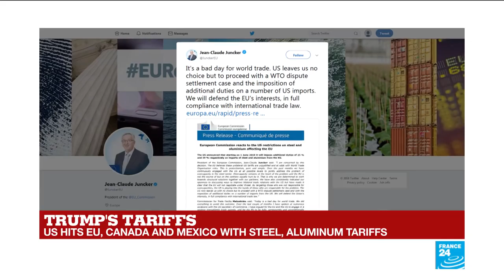US to impose steel, aluminum tariffs on EU, Canada, Mexico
The United States said Thursday it will impose harsh tariffs on steel and aluminum imports from the European Union, Canada, Mexico, another move sure to anger Washington’s trading partners.